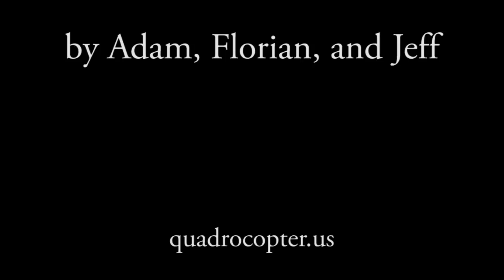Hexakopter over Whitefish Winter Carnival in Montana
The Winter Carnival is an annual event with a range of activities. Here is a few flights over the Peguin Plunge, carnival parade, and Torchlight parade/fireworks.